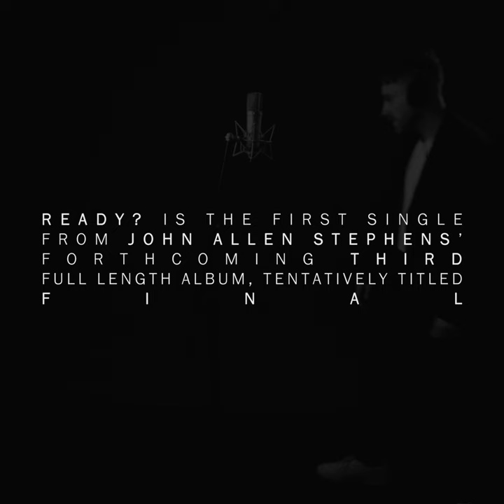John Allen Stephens - Ready (Live Performance)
John Allen Stephens performs "Ready" live at Third Coast Recording Co.

Directed and edited by Os Galindo
Recorded, mixed and mastered by John Allen Stephens